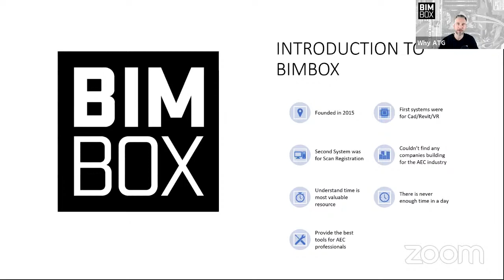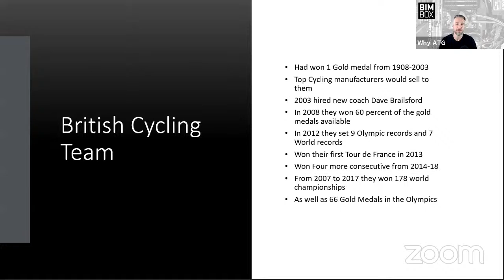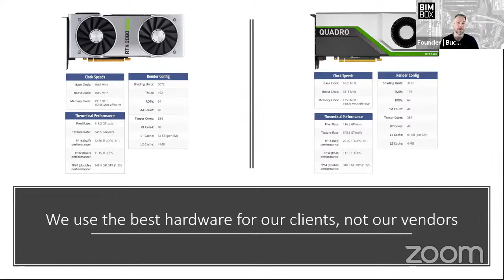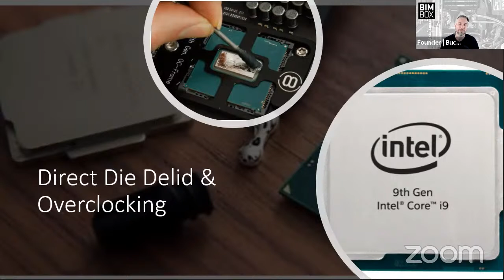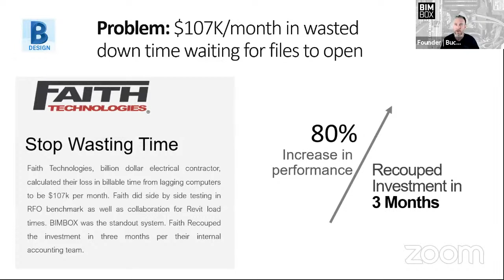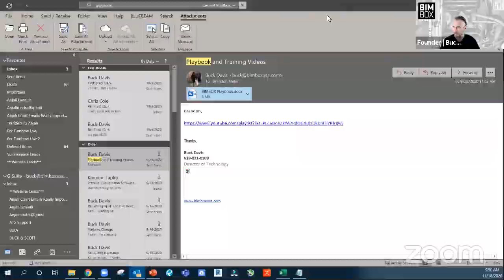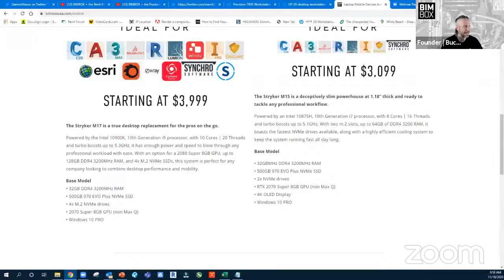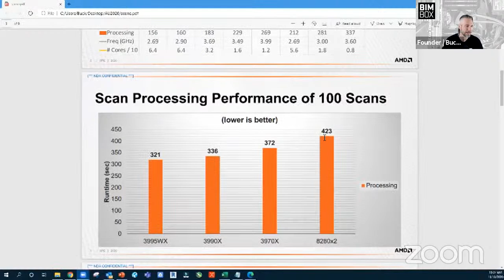LIVE: Autodesk University 2020 | BIMBOX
It's Day Two of AU2020! Stop by our booth today or tomorrow from 9-2 p.m. PST for live demos, one-on-ones and a look at the newly released, BIMBOX Osprey! Don't want to drop in there? Catch us LIVE on Facebook, Twitter & YouTube too!